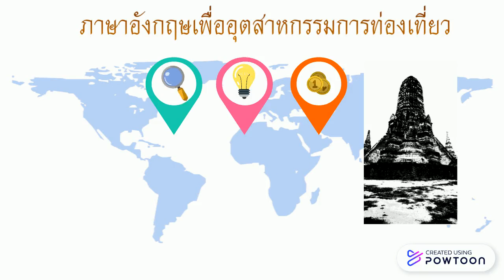English for Tourism Industries